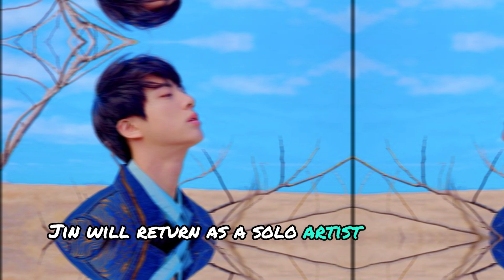BTS’s Jin Explores Dreamscapes in Mesmerizing Clip for Solo Album ‘Happy’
In his latest solo venture, BTS’s Jin takes fans on a captivating journey through dreamscapes with the release of a mesmerizing new concept clip for his debut album, ‘Happy.’ The visually stunning teaser blends ethereal imagery with Jin's signature charisma, giving a sneak peek into the dreamlike world he's crafted for his first solo project. From surreal visuals to intriguing hints at what the album has in store, this concept clip is a must-watch for ARMY and music lovers alike. Watch as Jin explores the realms of dreams, setting the stage for an exciting solo debut!

My Channel is About The Latest News and Updates of BTS and All K-pop content.

Welcome to MHS FACTS Family. Need Support And please forgive me for my mistakes in this video. Thanks